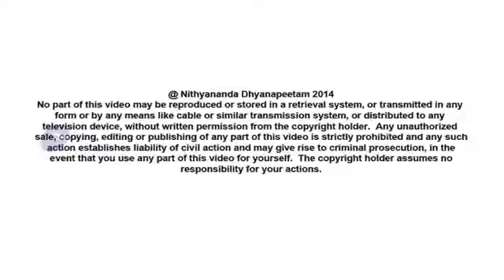I Realize Life Is Full Of Possibilities - Inner Awakening Sharings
Glimpses of My Inner Awakening August 2014 - Anjana Lal Suva - Fiji